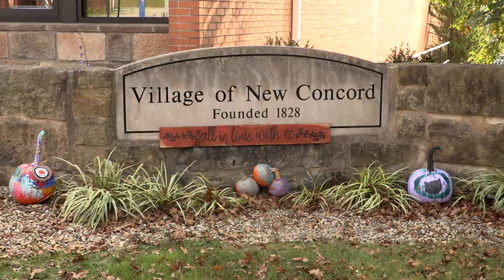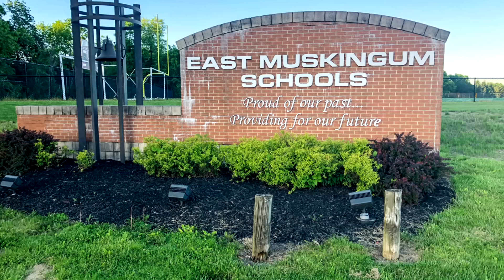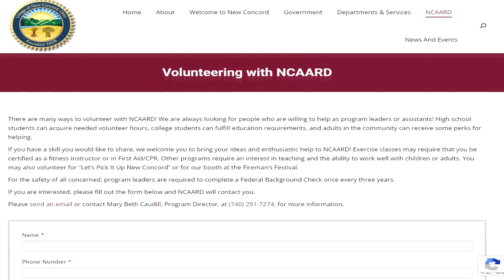NCAARD Volunteering and Leading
Be a part of your community by leading or assisting in NCAARD programming. Click our Volunteer Here application to sign up!